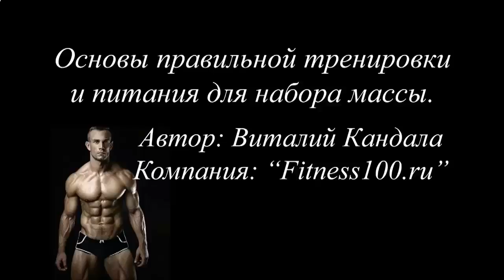КАК ЗА ПЯТЬ ДНЕЙ НАКАЧАТЬ ПРЕСС